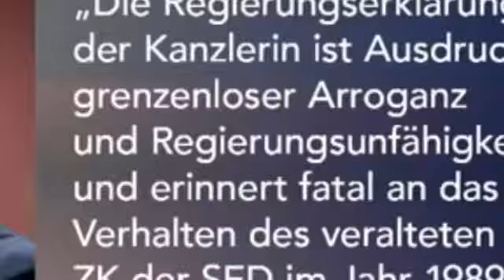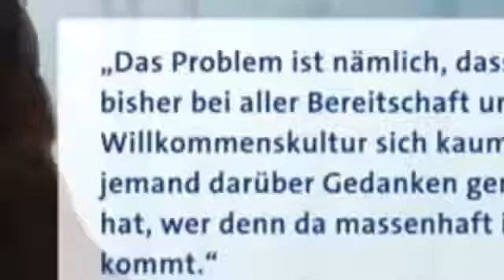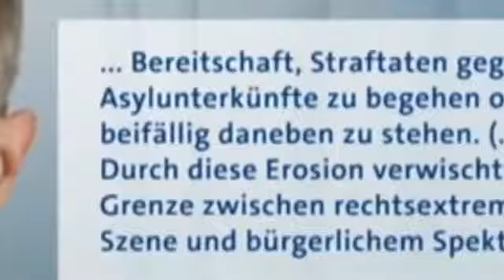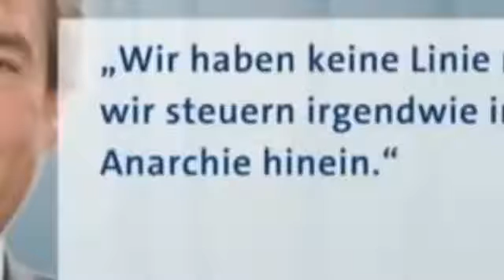Aber Angela Merkel denkt nicht Angela Merkel CDU VS Frauke Petry AFD